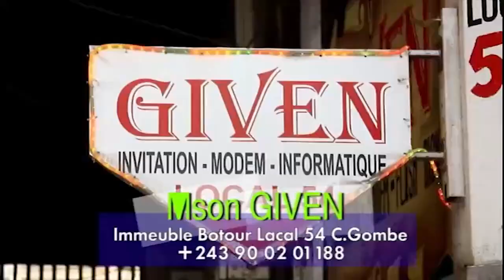WHAOU BOLANDA FARA - FARA BILL CLINTON CONTRE CELEO SCRAM: "AFFAIRE DYNASTIE YA FERRE GOLA"